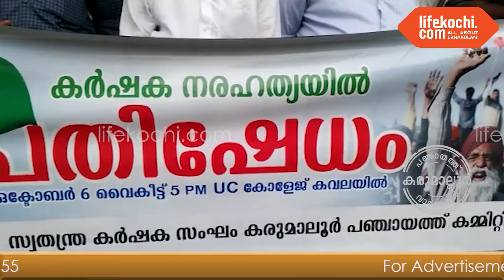കരുമാല്ലൂർ: കർഷക കൂട്ടക്കൊലയിൽ പ്രതിഷേധിച്ച് സ്വതന്ത്ര കർഷക സംഘം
കരുമാല്ലൂർ: യുപിയിലെ കർഷക കൂട്ടക്കൊലയിൽ പ്രതിഷേധിച്ച് പഞ്ചായത്തിലെ സ്വതന്ത്ര കർഷക സംഘം ആലുവ യു സി കോളേജ് ജംങ്ഷനിൽ  പ്രതിഷേധ ധർണ നടത്തി. സ്വതന്ത്ര കർഷക സംഘം സംസ്ഥാന കൗൺസിൽ അംഗം വി. എ. കുഞ്ഞുമുഹമ്മദ് ധർണ ഉദ്ഘാടനം ചെയ്തു.  യോഗത്തിൽ കർഷകസംഘം ജനറൽ സെകട്ടറി സലാം കൊടിയൻ, ജില്ലാ വൈസ് പ്രസിഡന്റ് വി. എം. അലി, മുസ്തഫ എന്നിവർ സംസാരിച്ചു.